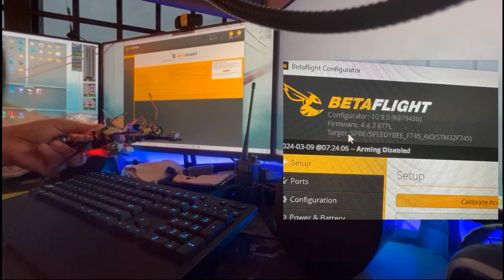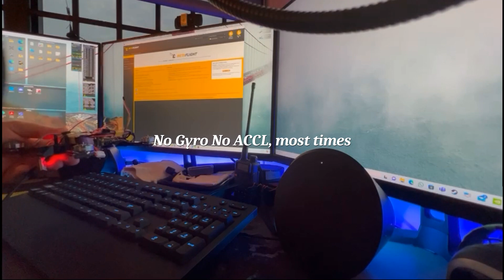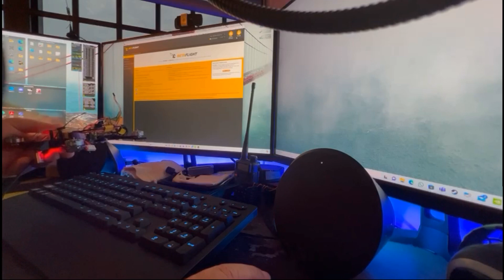9 Mar 2024 | Build | SpeedyBee F745 AIO Gyro ACCL issues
Frustrating issue with Gyro and ACCL that I am encountering in my new Build. Wanted to do an INAV quad, had issue with ACCL calibration and then I reverted back to BF but the same issue. Looks like this quad is unflyable now. Getting a replacement FC